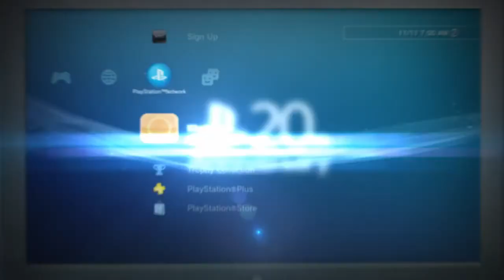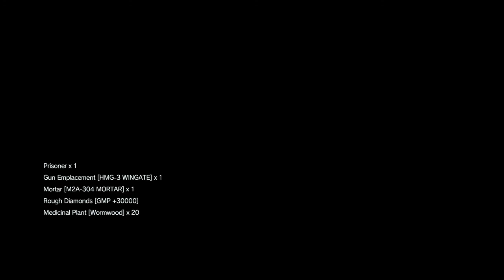The Man Who Sold The World. S RANK MGSV